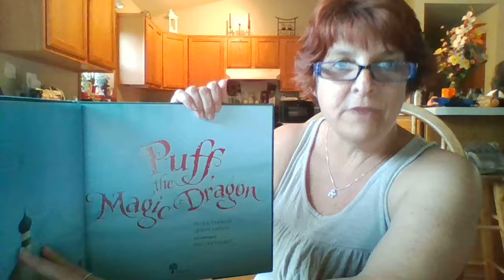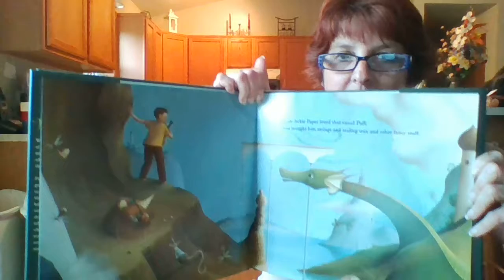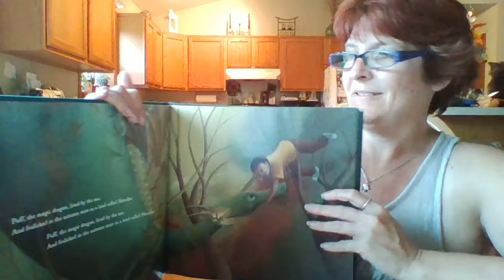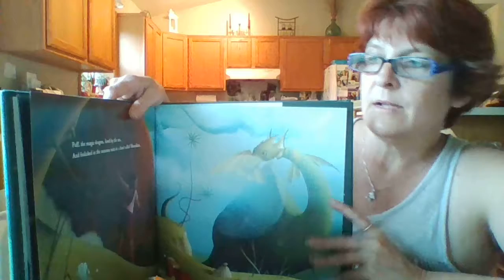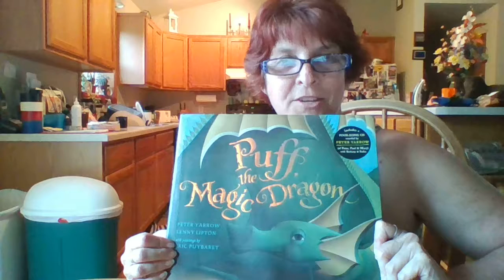Puff The Magic Dragon